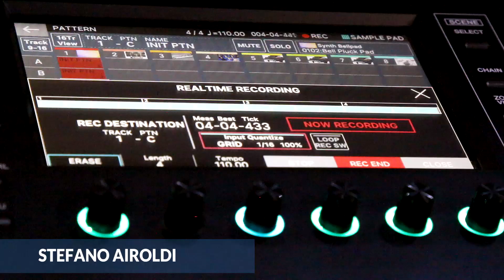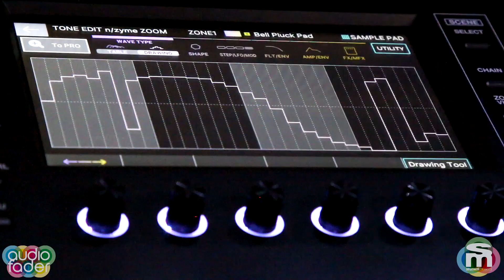Roland Fantom n/zyme - Esempio #2: sintesi Drawing by Stefano Airoldi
Leggi il focus!